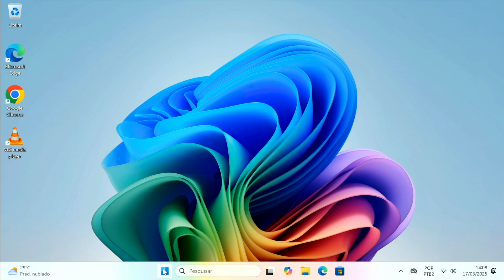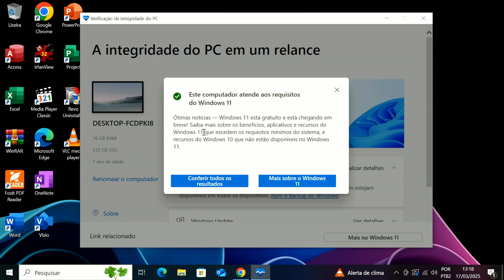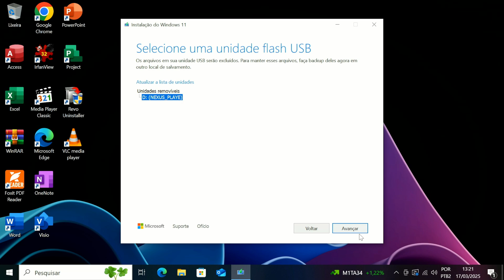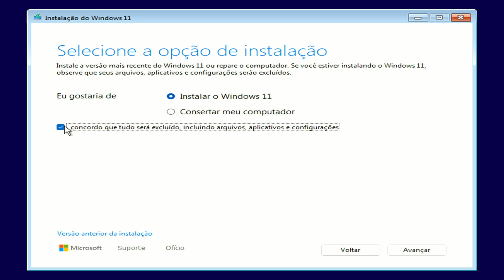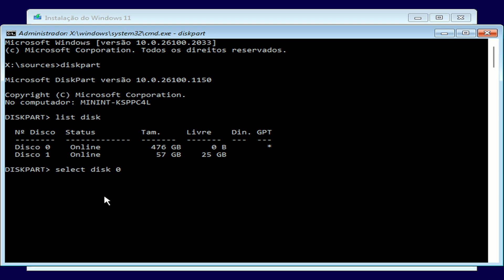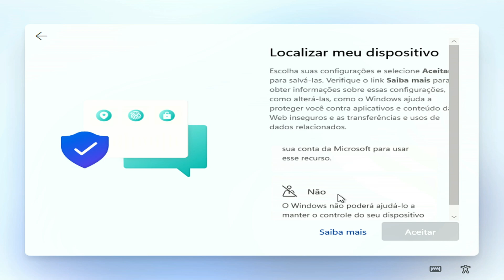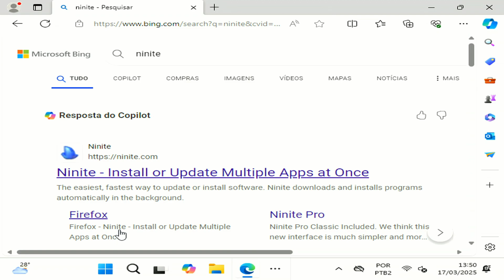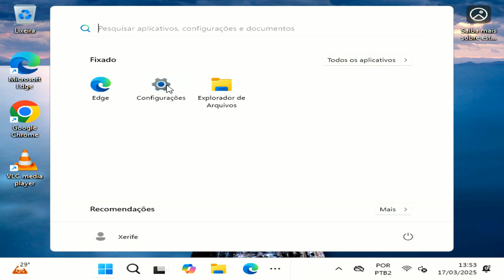WINDOWS 11 2025: Como instalar de Forma Limpa em PC com Windows 10!